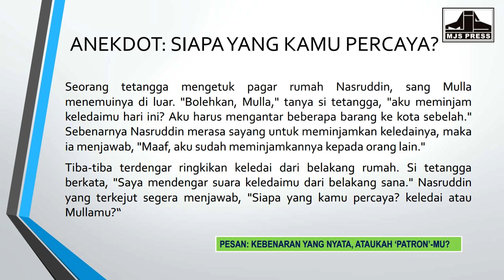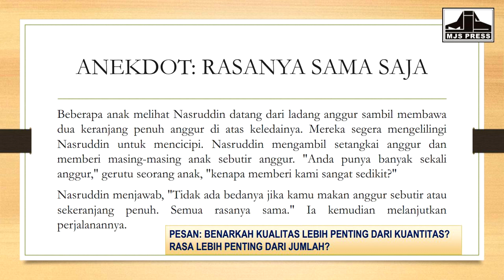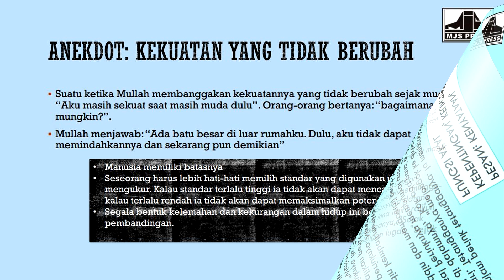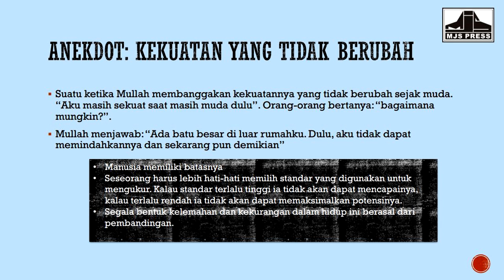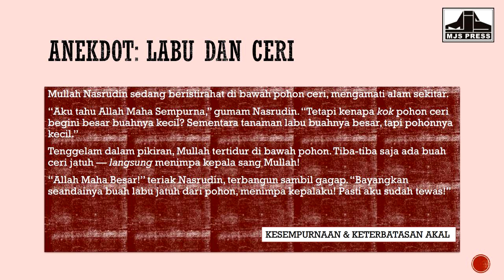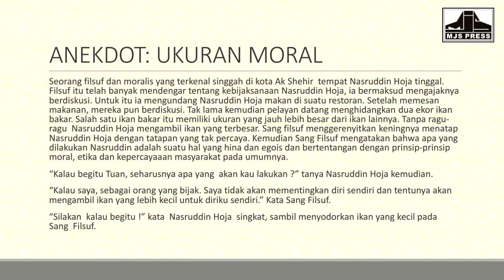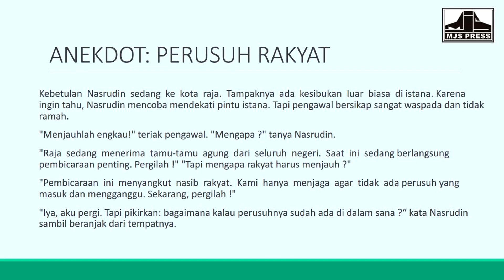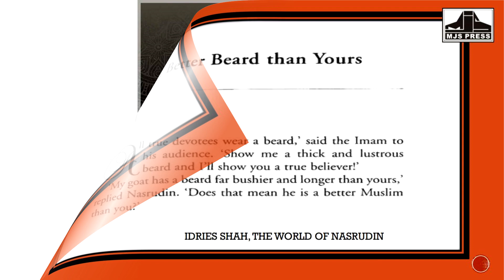Ngaji Filsafat 201 : Nasrudin Hoja Part 3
Ngaji Filsafat : Nasrudin Hoja Part 3
Ngaji Filsafat 201
Edisi : Manusia Alternatif

NGAJI FILSAFAT